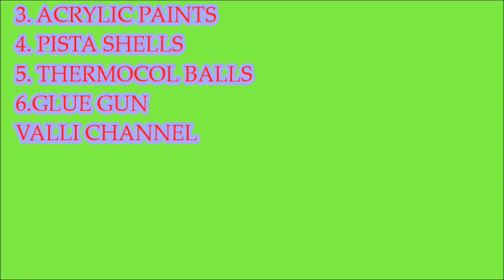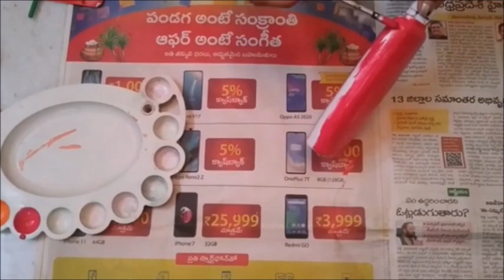DIY WITH PLASTIC BOTTLES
Can be used for decoration .